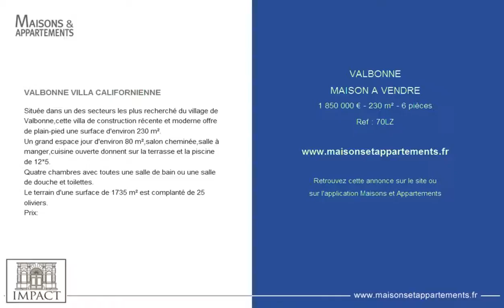VALBONNE - MAISON A VENDRE - 1 850 000 € - 230 m² - 6 pièces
Référence : 70LZ

VALBONNE VILLA CALIFORNIENNE
Située dans un des secteurs les plus recherché du village de Valbonne,cette villa de construction récente et moderne offre de plain-pied une surface d'environ 230 m².
Un grand espace jour d'environ 80 m²,salon cheminée,salle à manger,cuisine ouverte donnent sur la terrasse et la piscine de 12*5.
Quatre chambres avec toutes une salle de bain ou une salle de douche et toilettes.
Le terrain d'une surface de 1735 m² est complanté de 25 oliviers.
Prix: &#128;

Cette annonce vous est proposée par l'agence AGENCE IMPACT